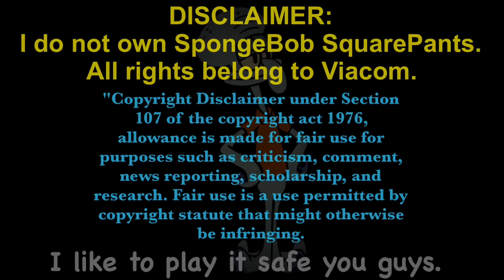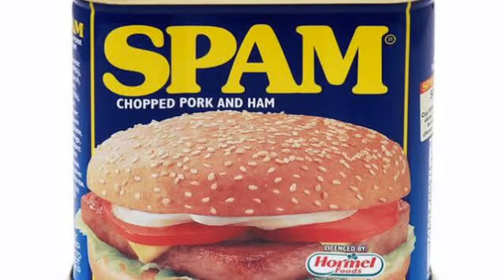Squidward Plays Around the Clock at Bikini Bottom Part 9: Big Fat Meanie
Mrs. Puffs Boating School, a place of learning, with lessons of learning, boats of learning, and absolute vehicular CHAOS
of learning. And now, it's even more chaotic, there's jelliens of learning, captured students of learning, and insane jellien Mrs. Puff with a ruler
of learning.